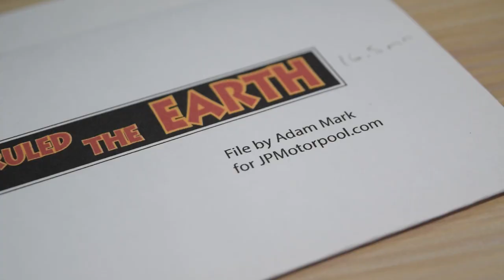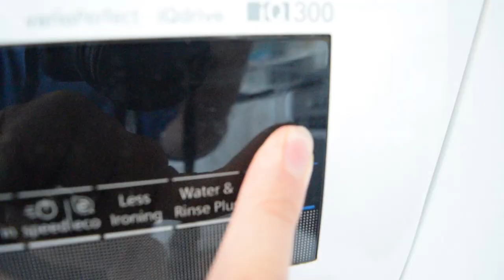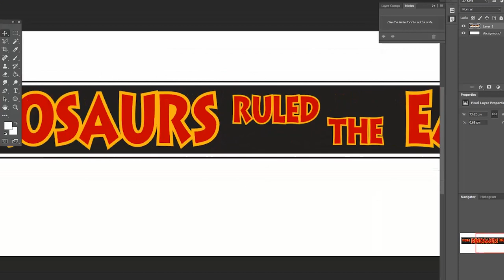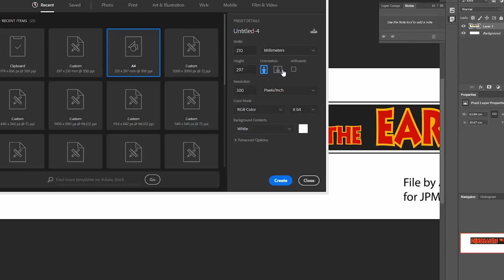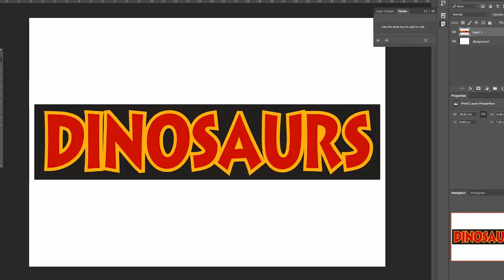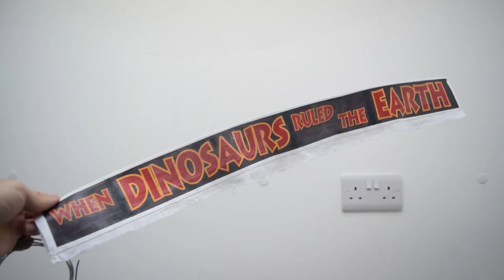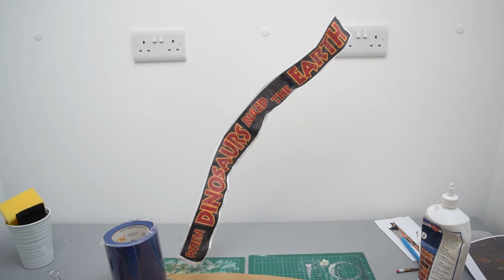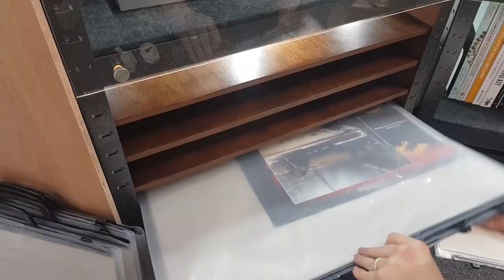Jurassic Park 'When Dinosaurs Ruled the Earth' banner replica | Iron Studios Rex | Display 005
In part five of the Jurassic Park display build, JC creates a scaled replica of the famous banner that falls around the mighty T.Rex at the end of Jurassic Park.  In the second half JC builds a flat media storage unit for all the Jurassic Park ephemera he has accumulated over the years.